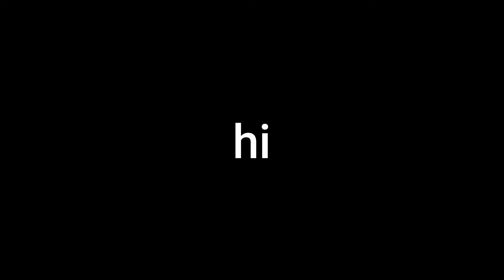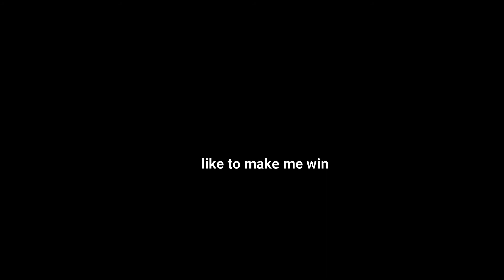Fortnite... ITS FUN 3